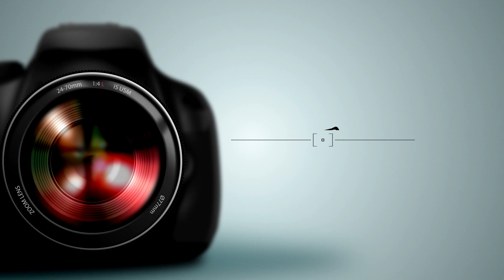Lil Dee PFK Studio Session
The Camera I use the most
My Secondary camera
Canon 16-35mm
My favorite portrait lens
Canon 40mm
My go to lens
Rokinon 85mm
Konova Slider
Heavy Duty Tripod
Rode Video Mic
Wacom Tablet
Favorite Editing Software
My Computer

A studio session in Atlanta with D4L Producer Gamble on the beats producing his latest artist @LilDeePFK aka Lil Dee an up 'n' coming artist that has only been rapping for 4 months but got more hits than some of y'alls favorite rappers!!!